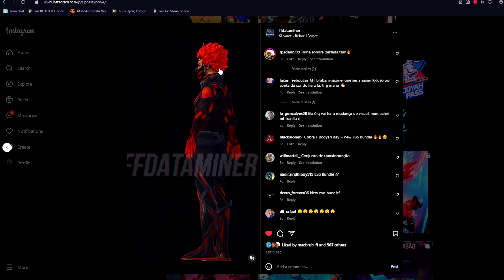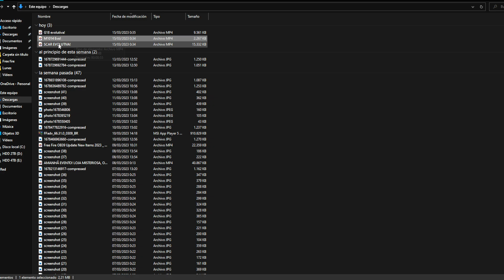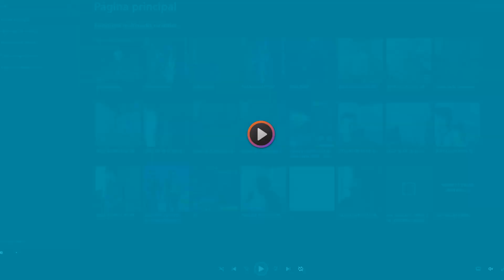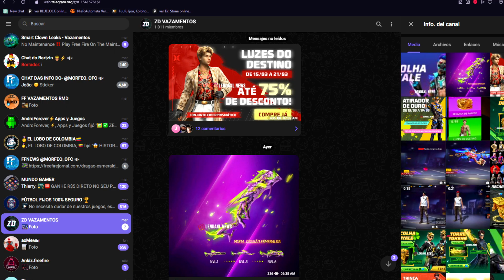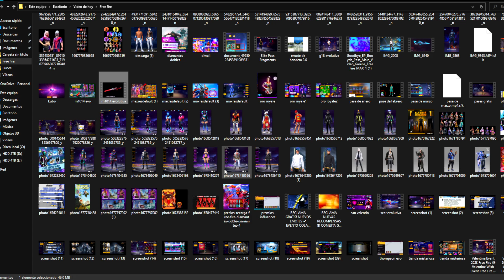🔥LLEGA NUEVA G18, SCAR y M1014 EVOLUTIVA 2.0 GRATIS COSAS y EVENTOS MARZO 2023 😱 Agenda Semanal